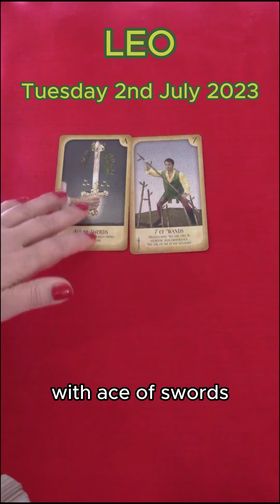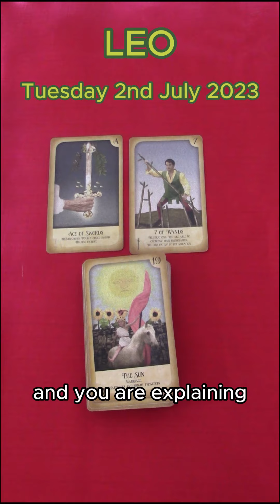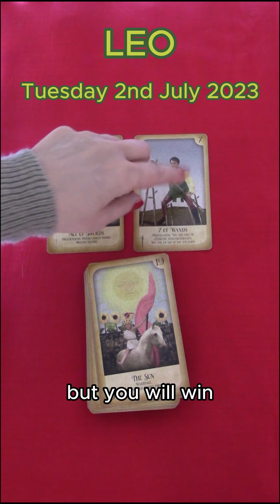LEO | TUESDAY JULY 4TH 2023 | DAILY TAROT READING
Hi Leo! This is your daily tarot cards reading by M for Tuesday 4th July 2023. Enjoy,M.